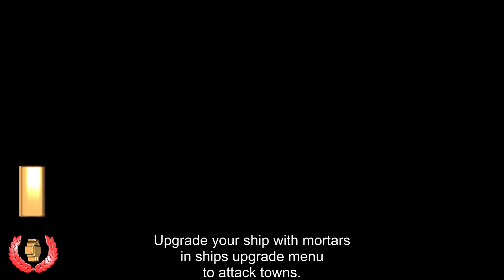THE PIRATE CARIBBEAN HUNT # 11 | ANDROID GAMEPLAY | MOBILE GAME LIBRARY | BEST MOBILE GAMES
Mobile Game Library presents you THE PIRATE CARIBBEAN HUNT.

Special thanks to Home Net Games.

We have also criticized the game for several aspects which are Gameplay, graphics, Sound Effects, Addictiveness and General optimization.

We definitely select the best games to be reviewed but our grades and critization will explain you the strongest sides of these applications.